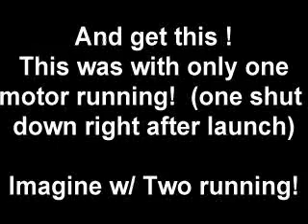Multiplex Twin Jet Radio Controlled Airplane Video